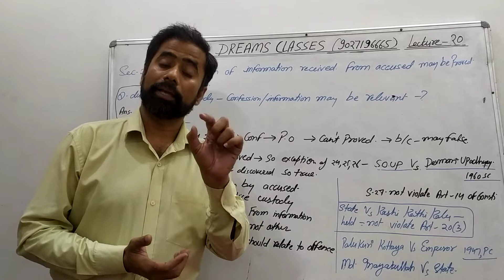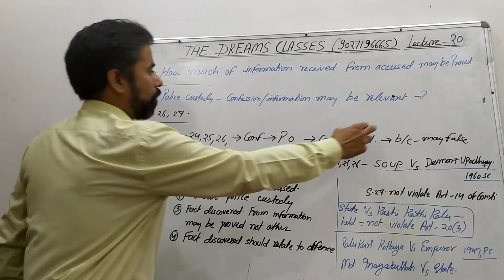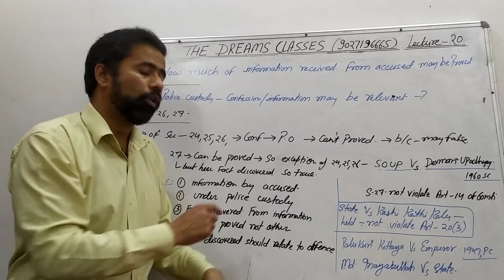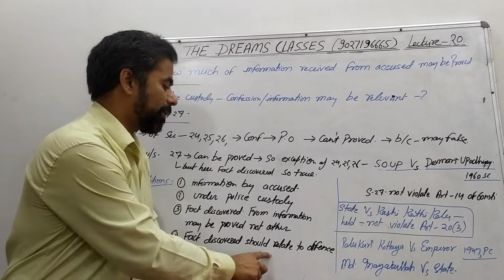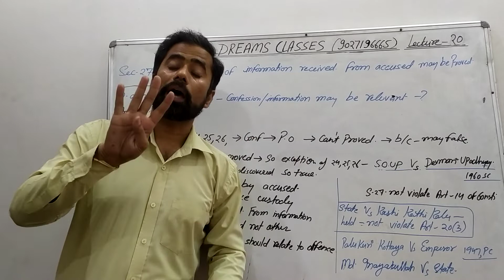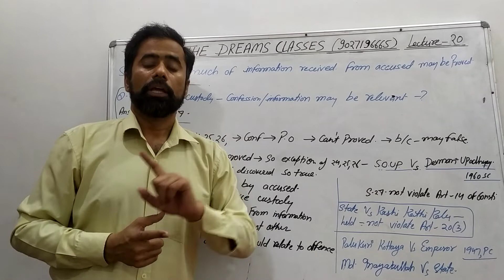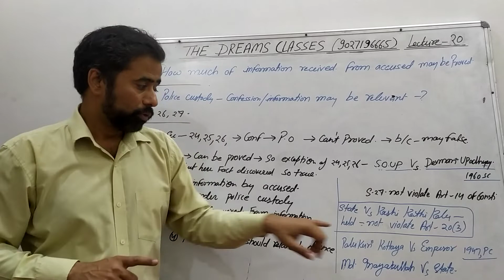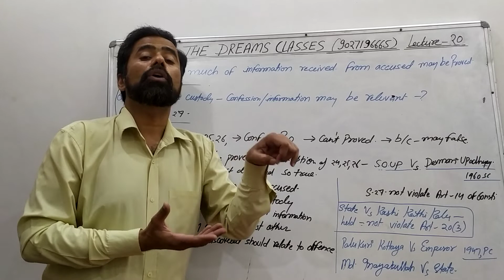Section 27 of Evidence Act, Confession when relevant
The Dreams Classes, Lecture-20